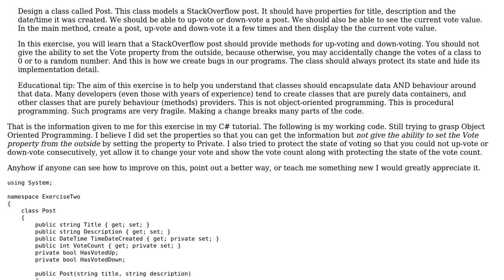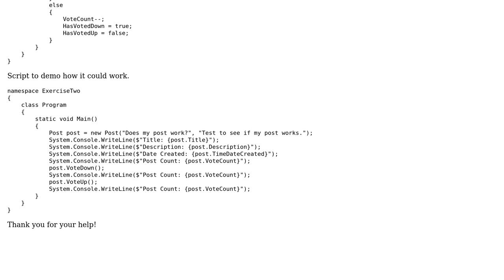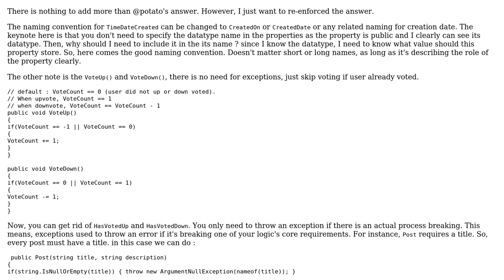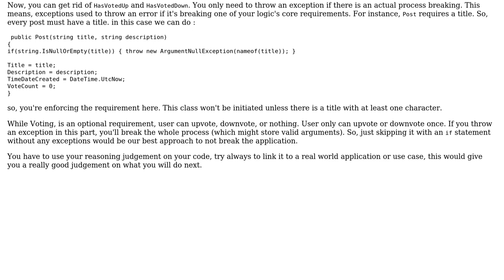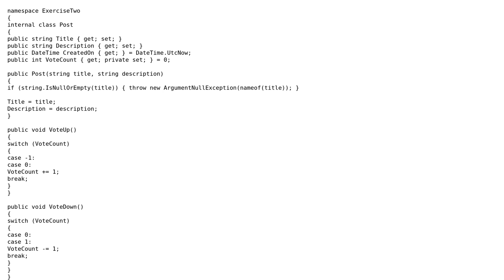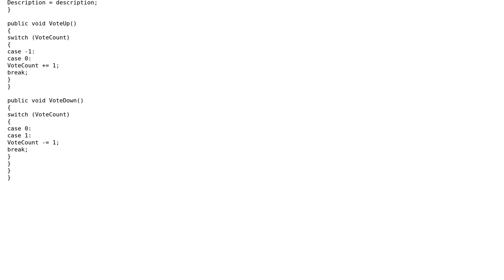Code Review: Section 2: Classes - Design a StackOverflow Post (4 Solutions!!)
Code Review: Section 2: Classes - Design a StackOverflow Post

With thanks & praise to God, and with thanks to the many people who have made this project possible! | Content (except music & images) licensed under CC BY-SA | Music | Images & others | With thanks to user Rick Davin user potato user Milliorn user iSR5 and the Stack Exchange Network Trademarks are property of their respective owners. You are responsible for your own actions.